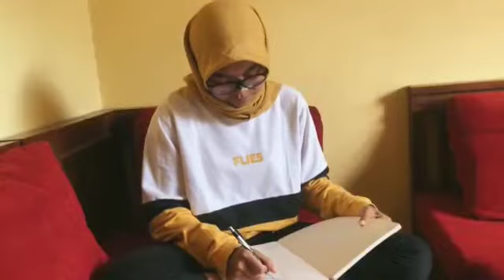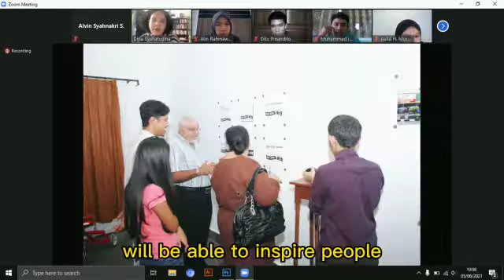Video Profile Unit Seni Rupa UGM 2021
USER UGM (Unit Seni Rupa Universitas Gadjah Mada) merupakan Unit Kegiatan Mahasiswa di lingkungan Universitas Gadjah Mada yang berkecimpung dalam bidang seni rupa. Setiap 6 bulan sekali, USER UGM memiliki kegiatan rutin berupa menggambar bebas (Gambas), ARTONARY, dan pameran utama dari USER UGM, yaitu Pekan Seni Rupa Gadjah Mada (PENAGAMA).

Informasi lebih lanjut:

LINE: @gelexugm
YouTube: Gelanggang Expo UGM ⁣